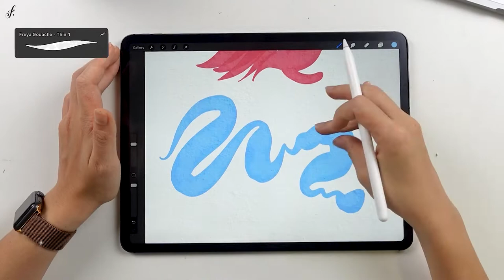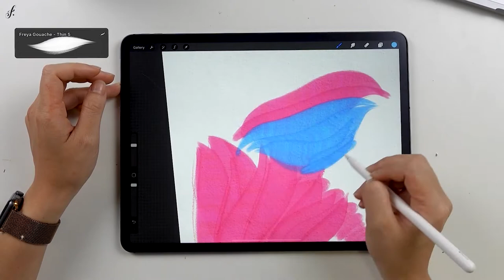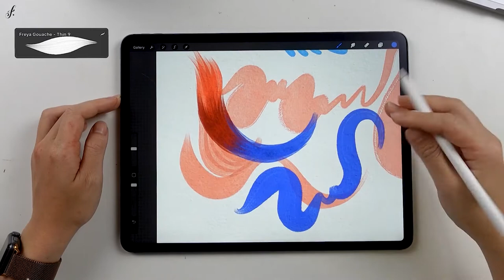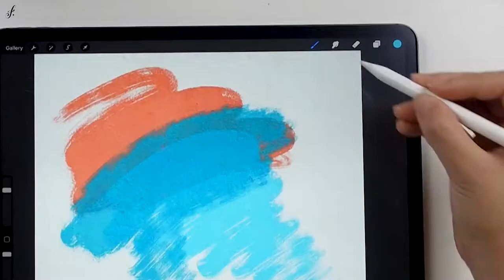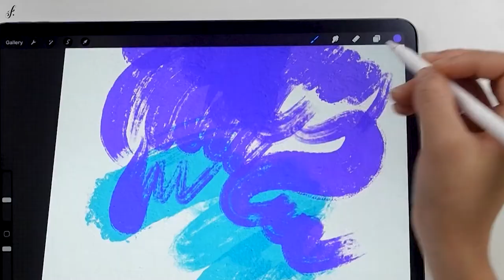Thin Gouache - Gouache Brush set by Freya.art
Realistic Gouache Brush set by Freya.art